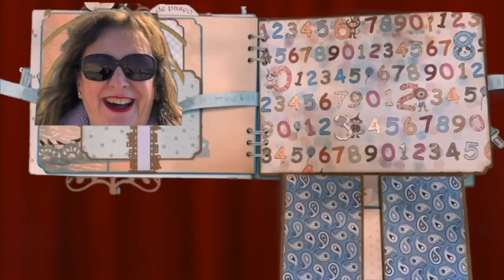Scrapp Expres. Troqueles que nos hacen sudar. Tips para hacerlo, sin perder la compostura!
Scrapp Expres. Tips para hacerlo, sin perder la compostura!
Hola muchachas. Cuantas veces, os ha pasado, que tenéis un bonito troquel y cuando vais a troquelarlo no troquela. O troquela mas de la cuenta?
Pues eso pasa con este. Es súper cuco, pero tiene perejiles!
Así lo puse hacer yo.
Lo primero: paciencia, y templanza
Espero que os guste.
Aquí os lo dejo